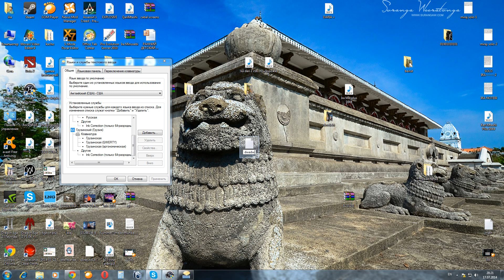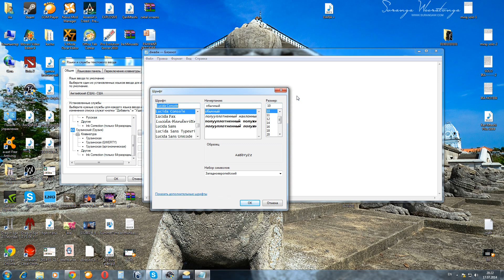shrift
shrift add georgian))